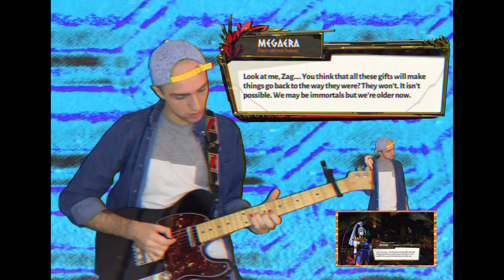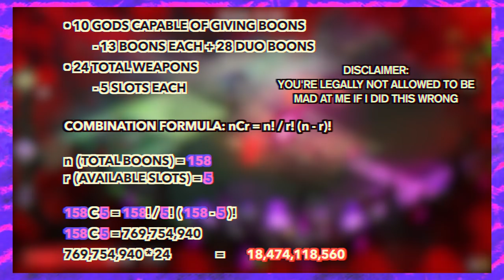A roguelike explained... kind of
Cole Watson (@ColeIsNugatory) breaks down the relentless nature of Hades and roguelike games.

to get your copy of Hades today!